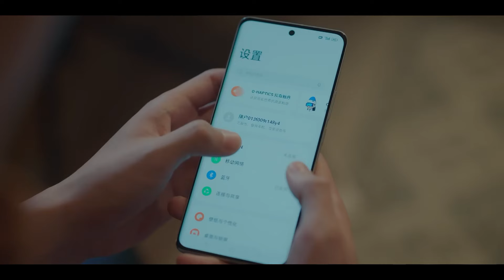【MOVIE】殷果和林亦扬共度初夜抵死缠绵，动静太大吵醒室友！|在暴雪时分 Amidst a Snowstorm of Love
✨ 【在暴雪时分 Amidst a Snowstorm of Love】全集正片WeTV播放页链接：